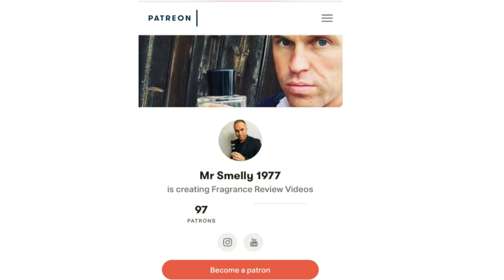Top 5 Affordable Upscale Fragrances for Men 2020 - Fragrance Review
Best Affordable Upscale Fragrances for Men - Fragrance Review